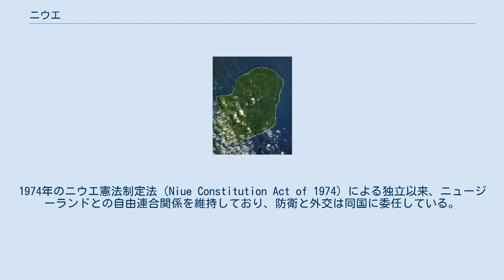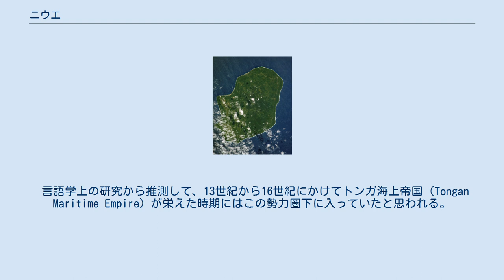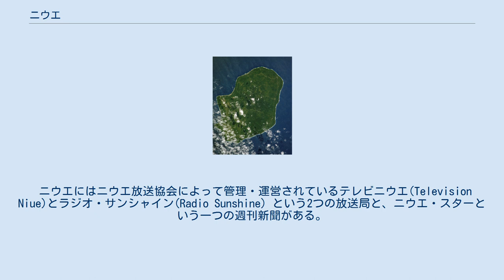ニウエ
ニウエ島の地図 ニウエ（Niuē）は、オセアニア東部にある立憲君主制国家。
ニュージーランドの北東、トンガの東、サモアの南東にあるニウエ島を領土とする。
ニュージーランド王国の構成国であると同時に、自由連合関係をとっている。
世界で2番目に人口が少ない。
 総面積は259km2。
総人口は1,520人（2018年，太平洋共同体事務局）だが、経済の停滞などで徐々に減少している。
首都はアロフィ。
 ニュージーランド女王たる連合王国女王を元首とする立憲君主制であり、総督はニュージーランド総督が兼任している。
1974年のニウエ憲法制定法（Niue Constitution Act of 1974）による独立以来、ニュージーランドとの自由連合関係を維持しており、防衛と外交は同国に委任している。
ただし、ニュージーランドはニウエ政府の求めによってのみ外交上の助言を行うものとされており、1988年には、ニュージーランドが爾後締結する国際協定はニウエに及ばないものと宣言されている。
国際連合は、ニウエを正式加盟国とはしていないものの、独立国家として一定の認知を与えており、1994年には国連事務局は、ニウエの完全な条約締結能力を認めている。
 1993年にユネスコに加盟、1997年にアメリカ合衆国と同国準州であるアメリカ領サモアとの間の領海確定協定を締結、2007年には中華人民共和国と、2012年にはインドとそれぞれ外交関係を樹立した。
そして2015年には日本もニウエを国家承認すると閣議決定し、当分の間在ニュージーランド日本大使館が兼轄することとなった。
2016年9月時点で、20カ国と1つの地域（EU）と外交関係があり、34の国際機関に加盟している。
 ニウエの国民は、自由連合の取り決めに伴い、自動的にニュージーランド市民権を有する。
 ドメインハック等の用途で全世界のサイトで幅広く使われている.nuドメインは、元来はニウエに割り当てられたccTLDである。
 ニウエに人類がいつ到達したのかは分かっていないが、考古学の研究から類推すると、紀元前10世紀頃にサモアやトンガにラピタ人が到達するのと相前後して植民されたか、あるいは1世紀から5世紀頃マルケサス諸島やソシエテ諸島にポリネシア人が拡散する過程で植民されたかのどちらかである。
 言語学上の研究から推測して、13世紀から16世紀にかけてトンガ海上帝国（Tongan Maritime Empire）が栄えた時期にはこの勢力圏下に入っていたと思われる。
ヨーロッパ人がポリネシアに現れて以降の歴史は以下のとおり。
 議会は一院制で、定員は20名。
任期は3年である。
 2020年まで12年間首相を務めたトケ・タランギは、自らの内閣で外相などを兼任しており、他の閣僚は3名しかいなかった。
同年に成立したダルトン・タンゲランギ内閣においても、ダルトン・タンゲランギ首相が外相などを兼務し、他の閣僚は3名である。
 1948年より独自の切手を発行している。
万国郵便連合(UPU)にはニュージーランドの一部として加盟している。
 ニウエ ニウエと外交関係を維持している国 日本とは2015年8月，外交関係開設。
それ以前からも援助や貿易は行われていた。
2013年度では技術協力で0.09億円をニウエに援助し、総貿易額は6.8億円（輸出は6.7億円、輸入は0.1億円。財務省貿易統計）である。
 ニウエ島 ニウエ島に最も近いのはほぼ真西に420km（東京〜大阪間程度）離れたヴァヴァウ諸島（トンガ）である。
ニュージーランドは南南西へ2300km（東京〜台湾島南部）も離れている。
 ニウエは世界最大のサンゴ礁の島で、海面上約60メートルに渡って石灰岩の断崖がそそり立ち、その地形がほぼ島全体を縁取っている。
つまり台地状であり、山岳や湖などは存在しない。
島の形状は基本的に楕円形であるが、首都アロフィと、南部のアヴァテレは湾状の地形となっている。
人口の多くはアロフィを中心とする北西から西の海岸地帯に集中している。
 気候はサバンナ性で、11月から翌年の3月が雨季に当たる。
 ニュージーランド本土が日付変更線の西にあるのに対してニウエは日付変更線の東にあるため、時差はニュージーランド本土と23時間（実質的には1時間）あり、本土が夏時間採用時は24時間（丸1日）である。
 ニウエの第一級行政区画は村であり、14の村に分かれる。
 ニウエ国際空港が首都アロフィにある。
自動車の通行区分は、ニュージーランド本土と同じ左側通行である...